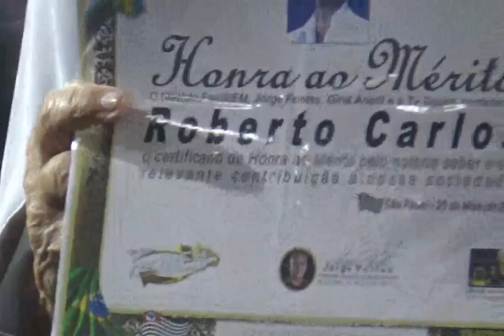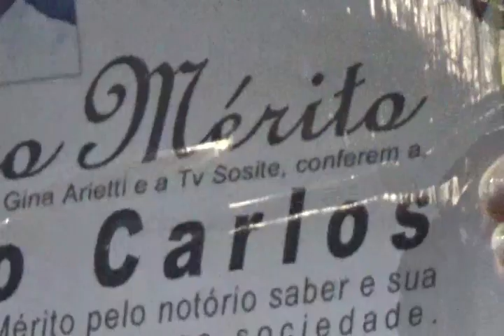Luiz Alves na TV